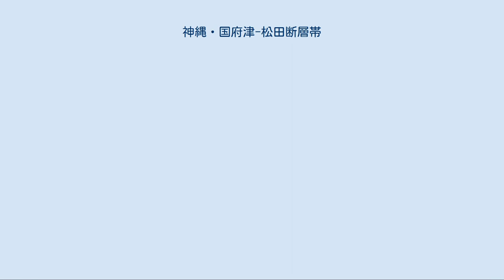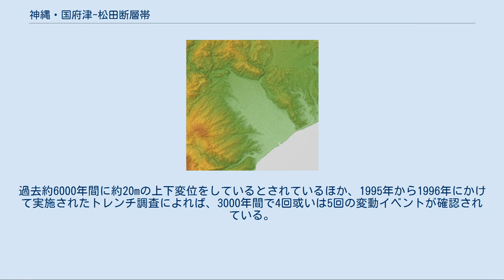神縄・国府津-松田断層帯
足柄平野周辺の地形図 平野の東縁から北縁にかけて断層帯がある 神縄・国府津-松田断層帯（かんなわ・こうづまつだ-だんそうたい）は、富士山の東麓から、丹沢山地の南麓、大磯丘陵西縁、国府津を経て相模湾に至る断層帯である。
相模トラフを陸地方向に延長した線上に位置し、プレート境界から分岐した断層と考えられている。
 北西から、塩沢断層、平山断層、日向断層、松田北断層、国府津-松田断層とそれに付属する断層から構成されており、静岡県御殿場市から、駿東郡小山町、神奈川県南足柄市、足柄上郡山北町、松田町、大井町を経て、小田原市から相模湾に至る、長さ50km以上のA級活断層である。
 塩沢断層は左横ずれ成分を含む北側隆起の逆断層で地表部分に認められる長さは10km程度。
地下の伏在断層を含めた長さは15km以上の可能性が指摘されている。
 平山断層(9km)と日向断層(6km)は西側隆起の逆断層成分を含む左横ずれ断層、松田北断層は左横ずれ成分含む北側隆起の逆断層。
平山-日向-松田北断層は北伊豆断層帯の北方延長であるという考えもある。
 国府津-松田断層は北東側隆起の逆断層と推定されている。
1930年大塚彌之助により命名された。
 神縄断層は以前は活断層と考えられていたが、2009年から2011年の調査で約35万年前に活動を停止したと判断されたことから、国府津－松田断層は相模トラフの分岐断層とされ、名称についても「国府津－松田断層帯」に変更された。
 相模トラフから沈み込むフィリピン海プレートの北縁部に位置している。
日本の活断層の中では地震の発生確率が（相対的に）高いグループに属している。
現在を含む今後数百年以内に、変位量10m程度、マグニチュード8程度の規模の地震が発生する可能性があるとされている。
特に、塩沢断層帯は今後の30年間に M6 クラスの地震が発生する可能性は 4%以下であるが、日本の主な活断層の中では発生の可能性が高いグループに属する。
 地震テクトニクス上の見解は複数有り「相模トラフ内のセグメントとは独立に活動し、丹沢山地や大磯丘陵を持ち上げる大磯型地震（マグニチュード7を想定）を引き起こす」とする説と「関東地震を200〜300年ごとに引き起こすプレート境界断層から分岐した副断層の一つ」とする説があったが、国府津-松田断層は相模トラフのメガスラストの分岐断層であることが分かり、相模トラフ巨大地震の発生と同時に活動すると見られている。
 国府津-松田断層の最新活動時期は西暦1150年から1350年の間であると推定されており、相模トラフ巨大地震であった可能性がある1293年の鎌倉大地震の起震断層の一つである可能性がある。
過去約6000年間に約20mの上下変位をしているとされているほか、1995年から1996年にかけて実施されたトレンチ調査によれば、3000年間で4回或いは5回の変動イベントが確認されている。
山崎らの調査によれば最新のイベントは約2300年前とされている。
 塩沢断層帯 最新活動時期は不明、平均活動間隔は800年程度以上と推定 平山－松田北断層帯 最新活動時期が約2,700年前、約2万1000年前以降に5回の活動と推定。
均活動間隔は約4000年から5000年程度 国府津－松田断層帯 新活動時期は12世紀以後、14世紀前半以前（西暦1350年以前）。
平均活動間隔は約800年から1300年程度